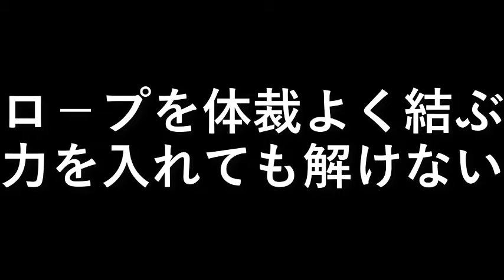ロ－プをつなぐ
ロ－プを体裁よく結びたい。
力を入れても解けない。

設備屋の適当田舎暮らし